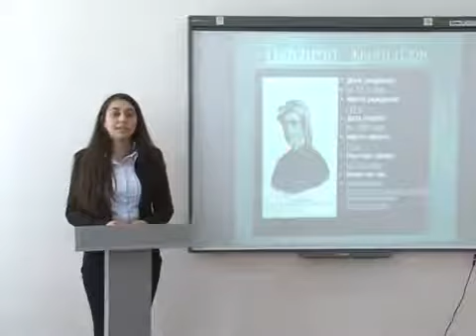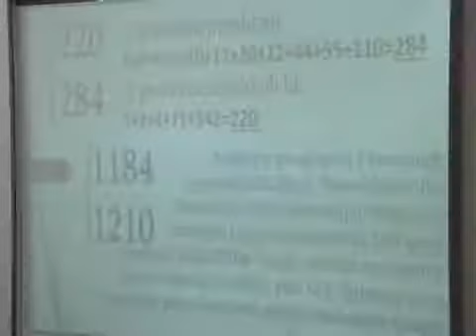«Թվերի տեսության հրաշալիքները» խորագրով ուսանողական գիտաժողով ԳՊՀ ում